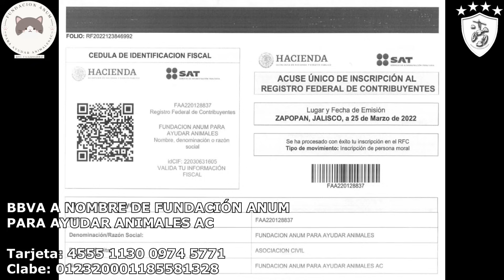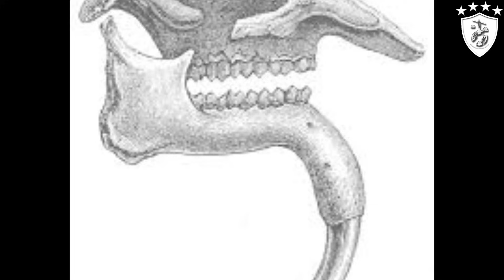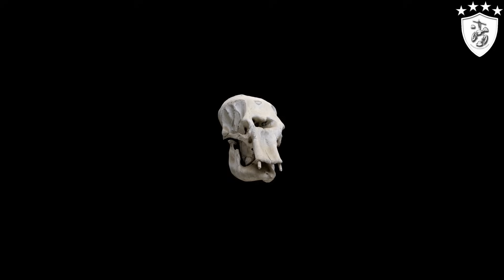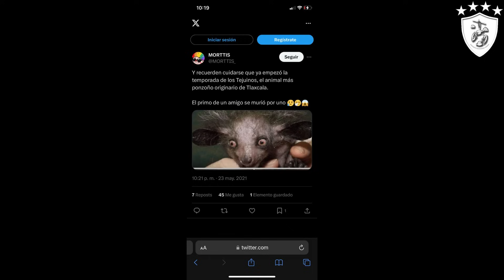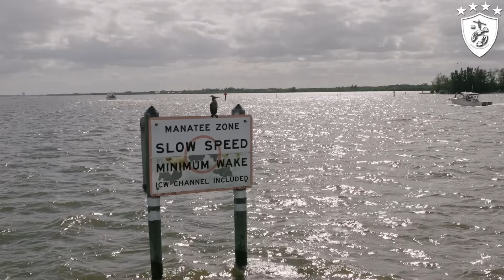9 Animales Paranormales Descubiertos por la Ciencia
FUNDACIÓN ANUM PARA AYUDAR ANIMALES AC ES UNA ASOCIACIÓN CIVIL LEGALMENTE CONSTITUIDA EN ENERO DE 2022, DADA DE ALTA EN EL SAT CON EL SIGUIENTE RFC: FAA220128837

FUNDACIÓN ANUM PARA AYUDAR ANIMALES AC
BBVA
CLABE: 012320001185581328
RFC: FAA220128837